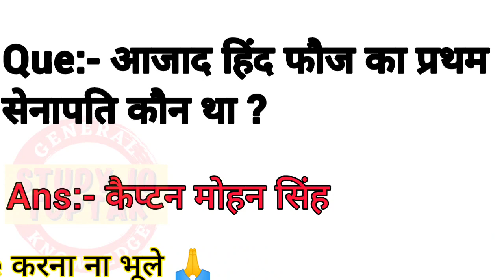General knowledge questions and answers | Gk question | ias interview questions